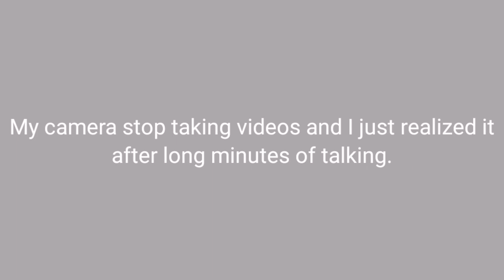Our Backyard Tour || Cleaning up our hill || Monitor Lizard?! || Goats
We cleaned up our hill just a few days ago in preparation with the back-filling of our backyard. All our animals will be moved to the hill so they will not be on the way or they cannot escape. So our hill will be occupied by our chickens, ducks, pigs and goats. 😊

And Kristof found something special between the grasses.. 😱

You will also see our goats and my nanay's goats.. 😊